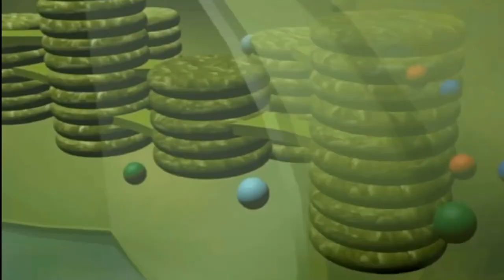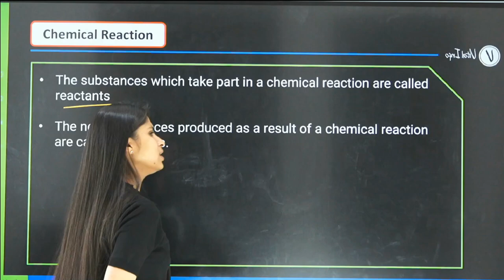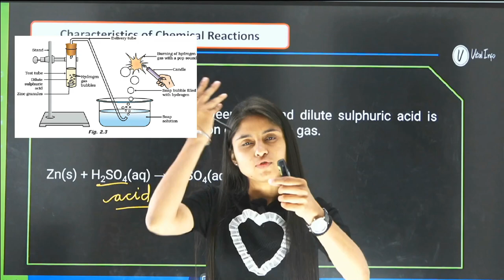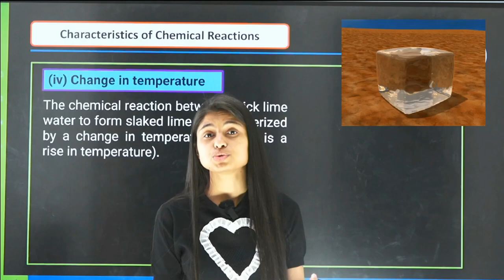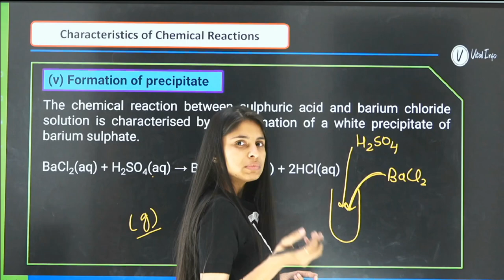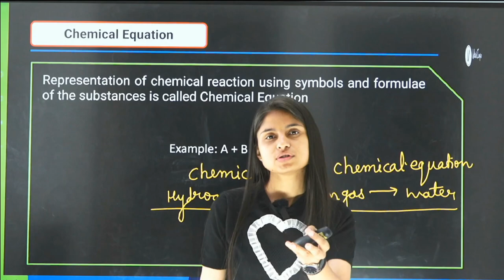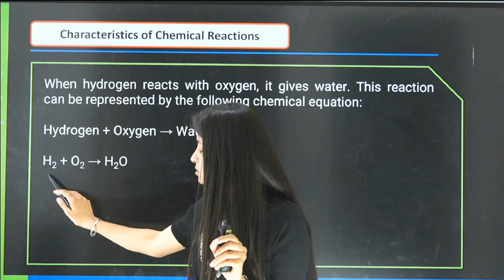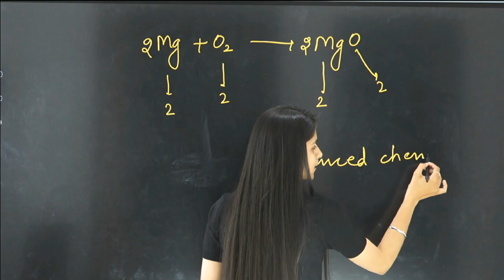Mastering Chemical Reactions and Equations 1.0 | L-1 | By Shivani Ma'am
In this video, you will learn about the fundamentals of chemical reactions and equations, including how to balance equations and identify the reactants and products. The video will cover different types of chemical reactions, such as synthesis, decomposition, single replacement, double replacement, and combustion reactions, and provide examples of each. Additionally, the video will offer step-by-step guidance on how to solve chemical equations using various techniques. By the end of this video, students will have a solid understanding of chemical reactions and equations, enabling them to excel in their chemistry studies.